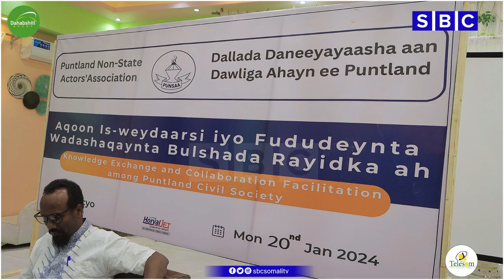PUNSSA OO KULAN AQOON ISWEYDAARSI AH KU QABTAY GAALKACYO